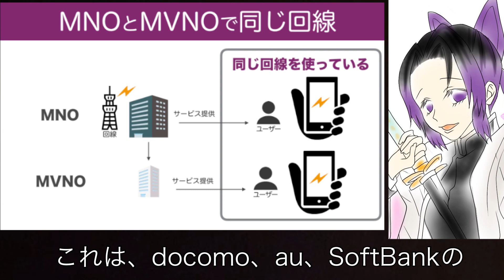通信事業メンバー募集